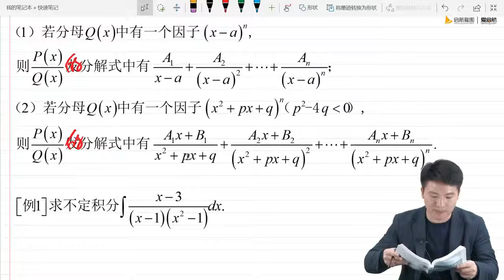33第四章 第四节 有理函数积分法